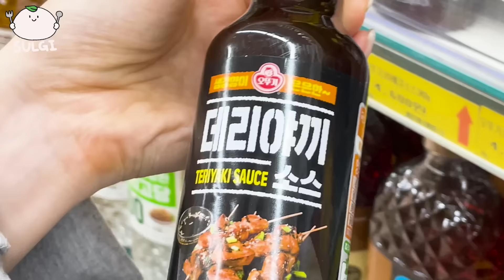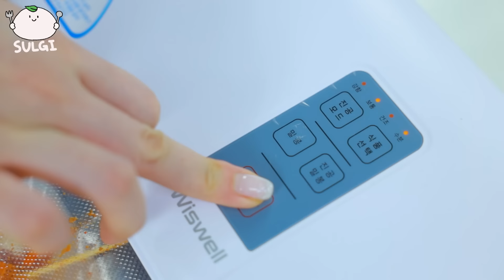ASMR MUKBANG| 직접 만든 불닭 버섯 양념치킨 먹방 & 레시피 FRIED CHICKEN AND FIRE NOODLES EATING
🎵BGM🎵